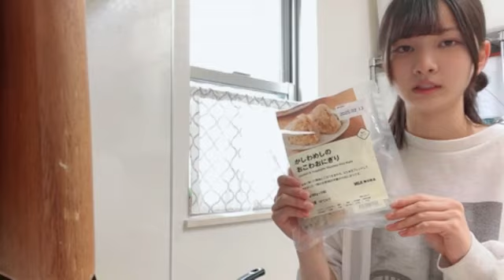SHOWROOM 新井 梨杏（STU48 3期生） 2024年05月11日13時00分22秒